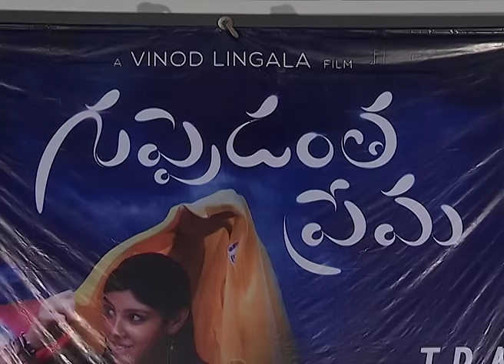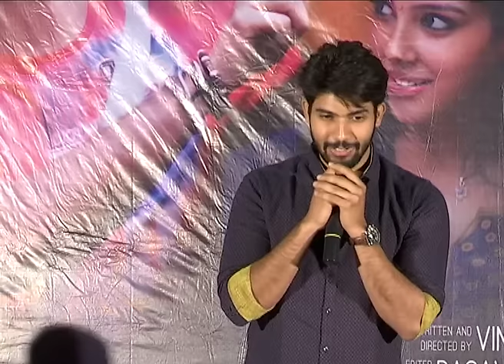Guppedantha Prema trailer launch - idlebrain.com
Guppedantha Prema trailer launch. directed by Vinod Lingala. produce by Eye Wink productions. music by Navneeth SUndar. starring:  Sai Ronak, Aditi Singh and Aishwarya